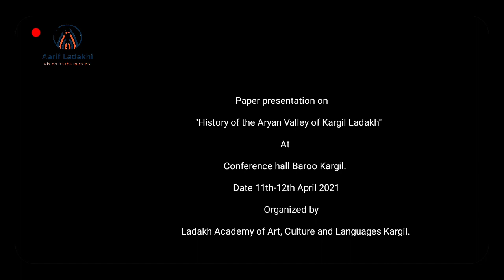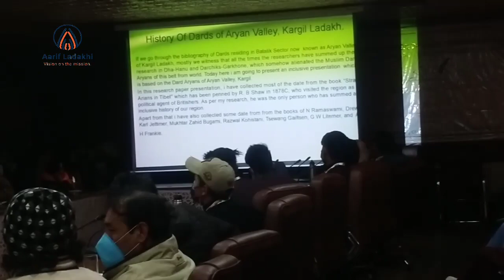History of the Aryan Valley of Kargil Ladakh.